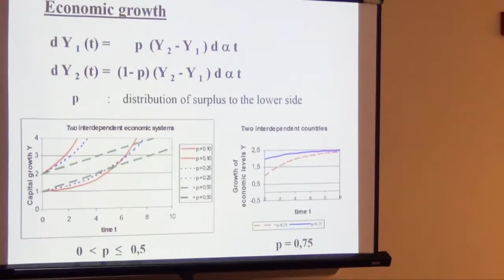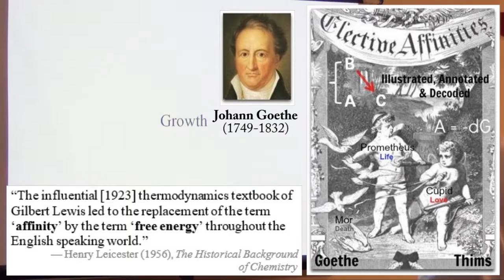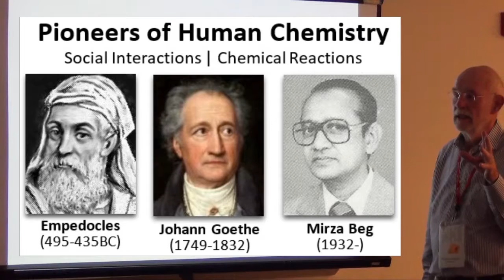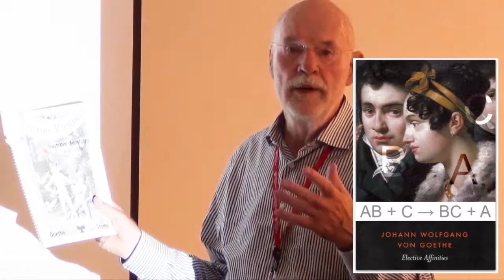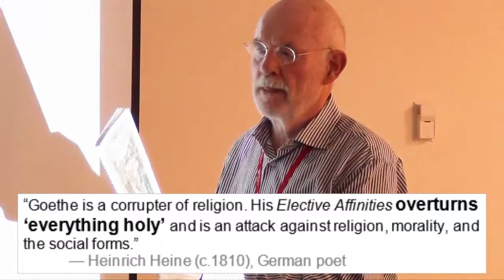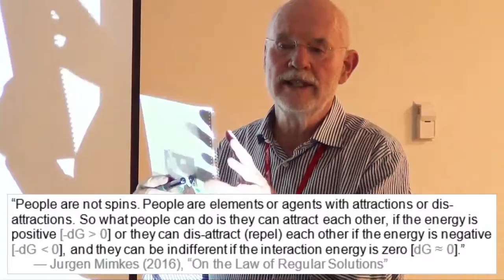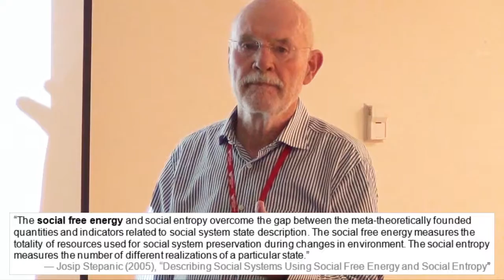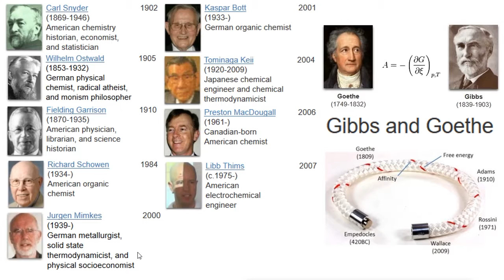Jurgen Mimkes on Goethe's Elective Affinities (1809) and Empedocles' On Nature (450BC)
Jurgen Mimkes on Goethe’s _Elective Affinities_ and Empedocles’ _On the Nature of Things_ in respect to societal interactions and the free energy work of Willard Gibbs; an annotated section from the full 1:45-hour Jurgen Mimkes interview (2016) by Libb Thims: